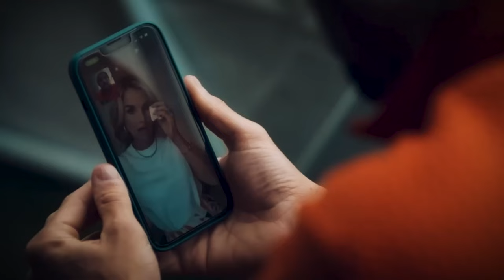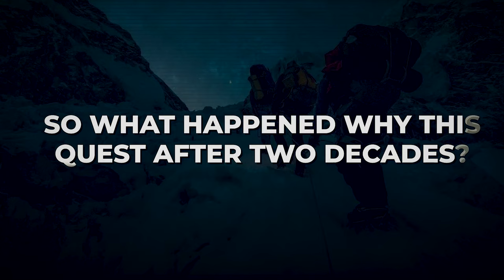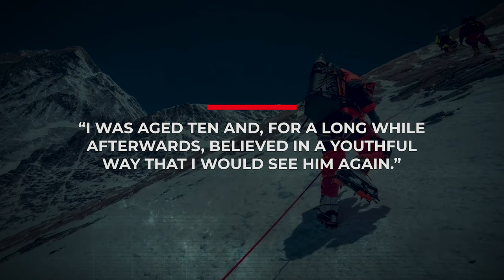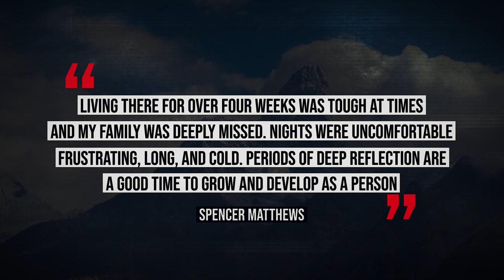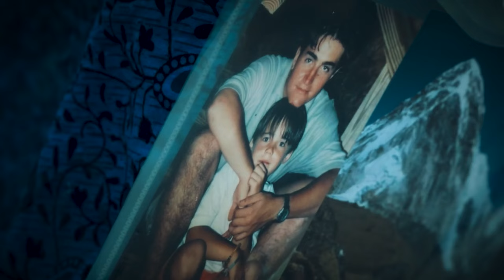THIS MAN SEARCHED Brother's Body After 23 YEARS ON MOUNT EVEREST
Hello guys, If you are a mountaineer enthusiast, I believe you already know a bit about Spencer Mathew and his latest quest to Mount Everest to find his elder’s brother’s dead body after 23 years. Yes, this “Made in Chelsea” star did something, and I think if we are in the same situation and given resources, any of us will go to extreme lengths to find our loved ones.
When I watched the documentary Finding Michael on Disney Plus, I knew for sure that this story is not only about a brother’s love but instead about a person finding peace and trying to accept his brother’s death after 23 years. This is the story of Michael Matthews, then 22 years old, the youngest Brit to summit Mount Everest but still not talked about.
 He reached the summit on May 13, 1999, and was last seen 3 hours later between the summit of Everest and the balcony. Michael disappeared as conditions took a turn for the worse and was never seen again. He was declared missing, presumed dead.

After 23 years, Spencer Matthews, Michael’s younger brother, travels to Nepal to search for his brother’s body after his record climb and his consequent disappearance.